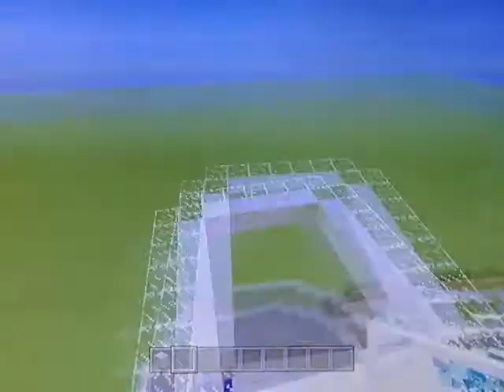Minecraft PS3 Nuketown 2025 Let's Build #1 (Let's get started)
In this video I start to build a hunger games map!

PSN: hockeyzombie307